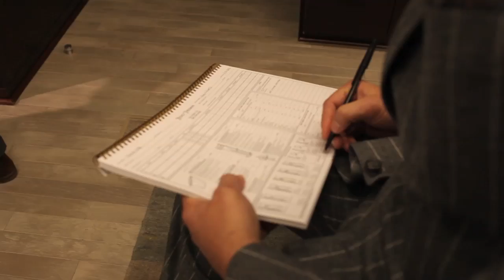Jay Williams at Hickey Freeman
ESPN analyst Jay Williams talks with the Hickey Freeman team about the evolution of men's fashion and how that has effected the way NBA athletes dress off court.